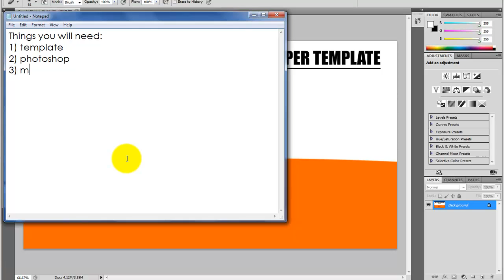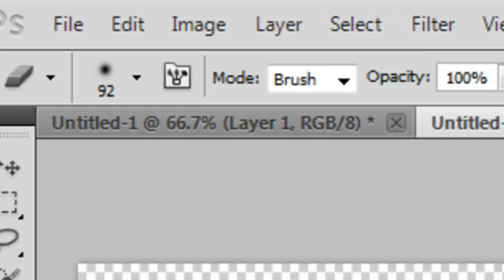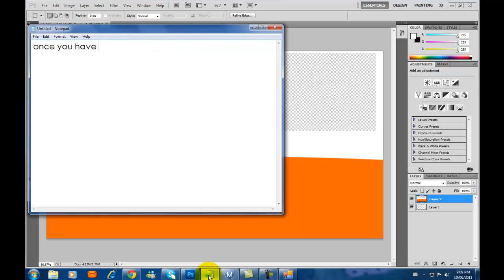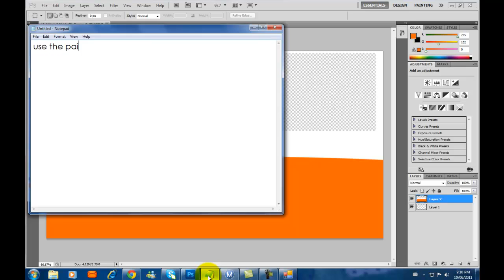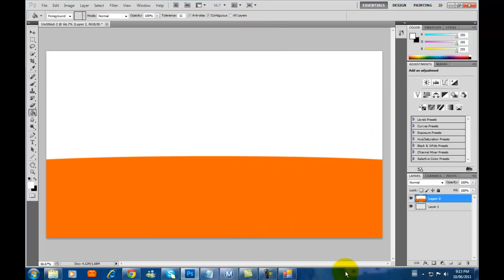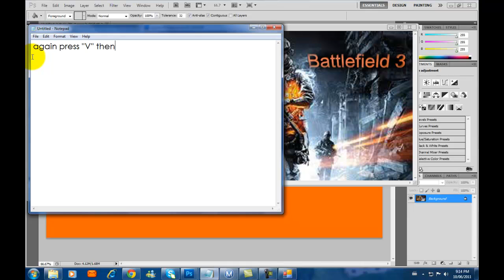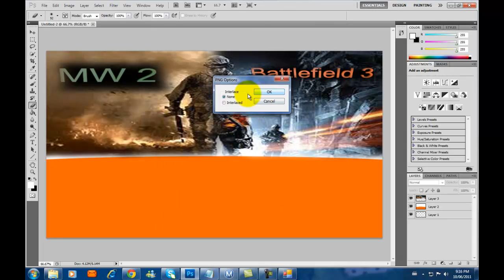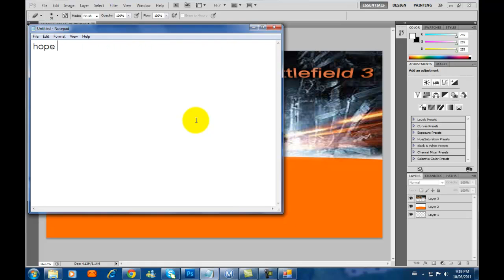How to make custom xbox 360 theme with usb